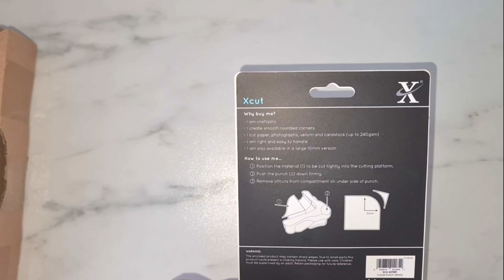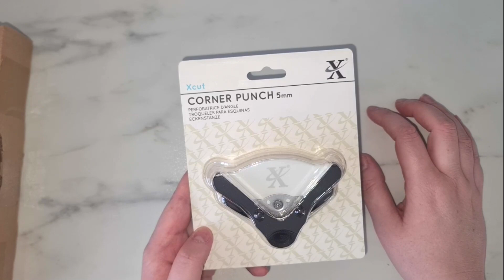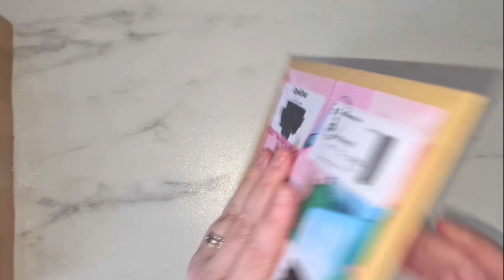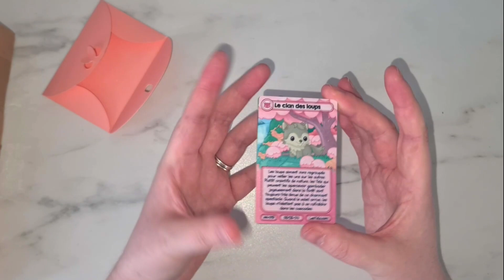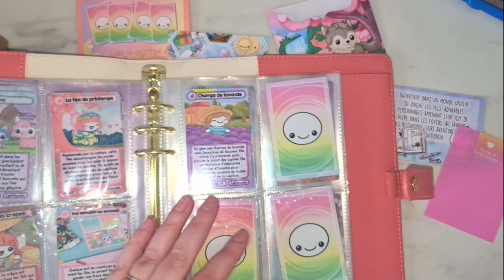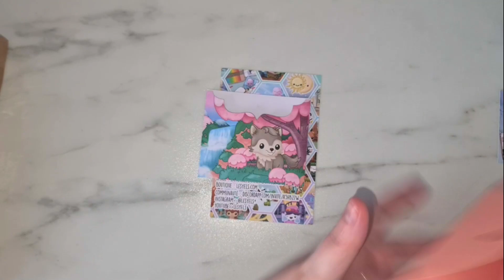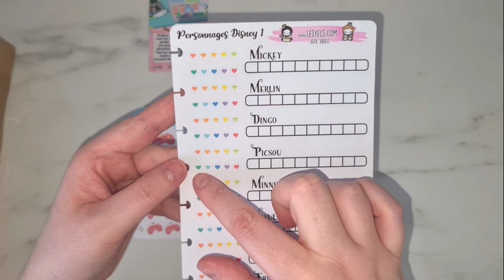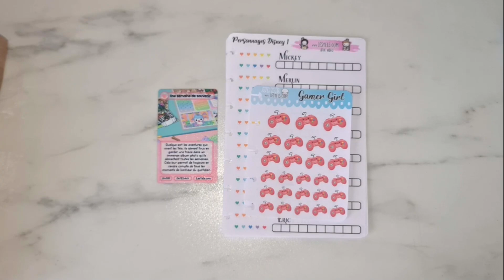Haul Fourni créatives & les yels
Aujourd’hui, je vous retrouve dans une vidéo Haul Fourni créatives & les yels  , j'espère que cette vidéo vous plaira. 🤗

Je me présente je m’appelle Emilie (Milie), j’ai 38 ans. Sur cette chaine, nous nous retrouvons tous les Lundis et Vendredi à 14h pour des vidéos sur les planners, l’organisation, des DIY… planner sur laquelle nous échangeons autour de notre passion . Je fais également une chaine de d'ongle

💞M E S  2  D E R N I E R E S  V I D E O S 💞 :

💞MES BOUTIQUES CHOUCHOUS 💞

💞:ByGuyleneD  (Planner)💞:
La boutique sur Etsy

-💞MUSIQUE💞
ARTISTE : Aakash Gandhi
ALBUM :  Arms of Heaven

Emilie (Milie)